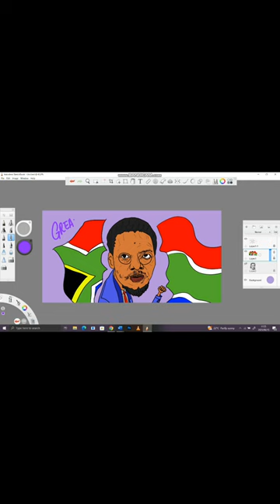DRAWING STEVE BIKO AS A CARTOON ON PC LIKE A PRO